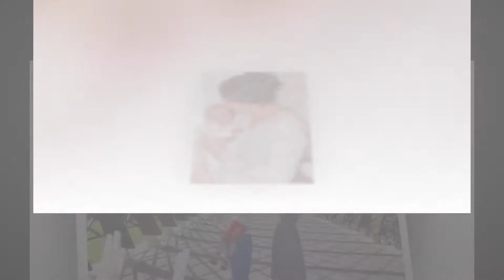Ева - 1 годик(Ролик)